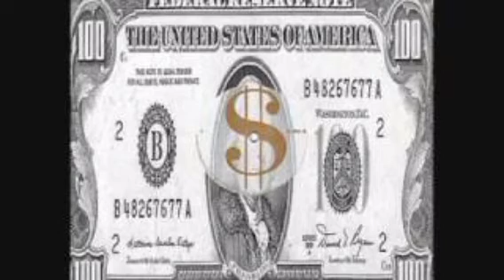Mix in time anni 70/80 n. 31 DJOMD1969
Mix in time è un programma mixato che realizzo di solito per mixcloud e dal 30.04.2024 , grazie all' aiuto di virtual dj , un software che permette di registrare anche le copertine dei brani che mando , andrà in onda anche su youtube, sperando di non incappare nelle restrizioni di youtube per alcuni brani che mando .

Saranno sequenze di 30 minuti l' una circa sia sugli anni 80 che 90 . le tracce sono mixate con un controller ddj400 Pioneer

1) Howard Jones - What is Love (Extended Mix) 1983
2) Survivor Burning Heart 1985
3) Caroline Loeb C' est la Ouate 1986
4) Den Harrow - Catch The Fox (Extended Version) 1986
5) The Human League Human 1986
6) Wee Papa Girl Rappers / Faith 1987
7) The Cookie Crew - Females 1987
8 ) Derek B - Bad Young Brother 1987
9) Sly & Robbie - Boops. 1987
10) Eric B & Rakim - Paid In Full (Coldcut Remix) 1987
11) ABC King without a crown (1987 Monarchy mix) -
12) Princess - After The Love Has Gone 1986